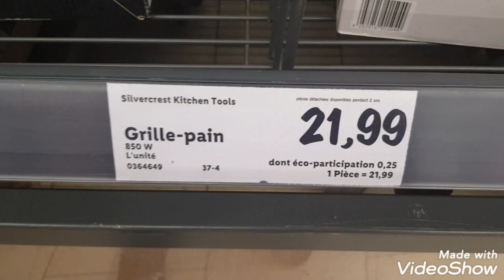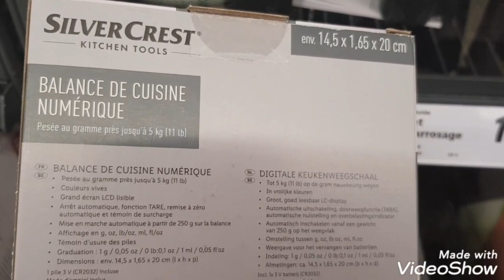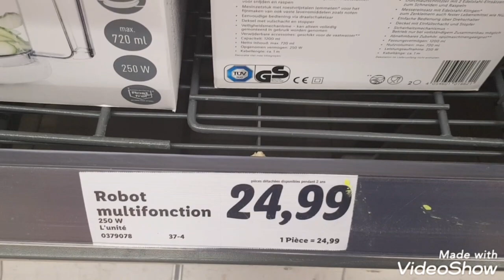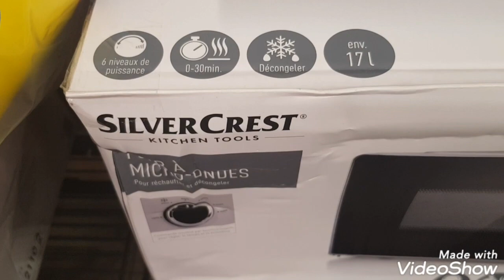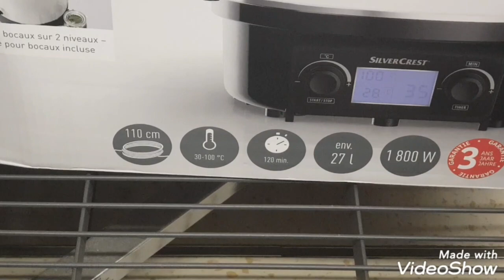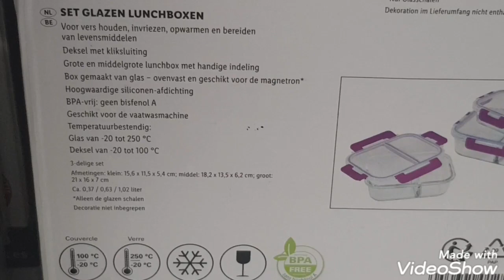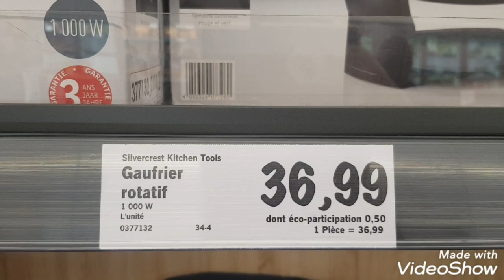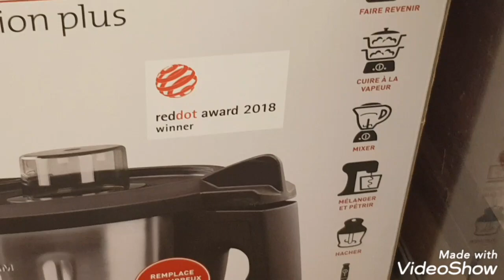LIDL, Mulhouse porte de bâle, appareils de cuisine 21/09/22